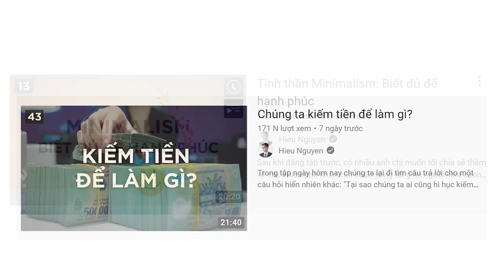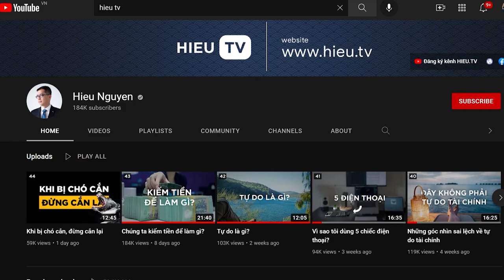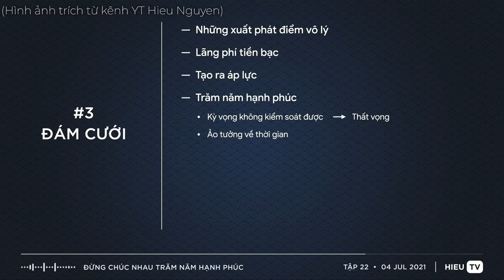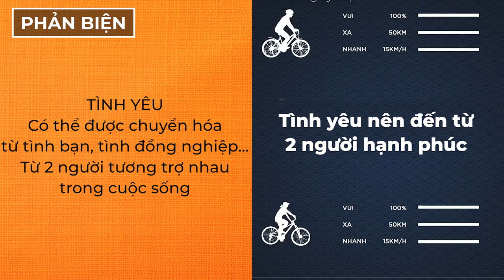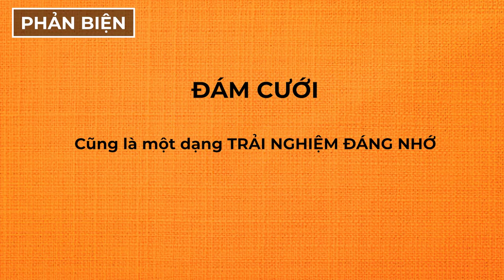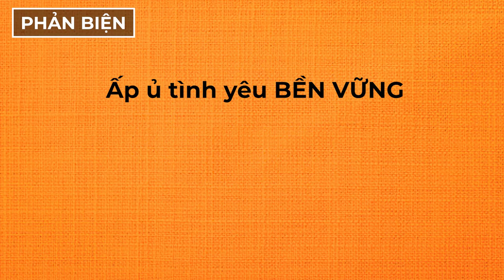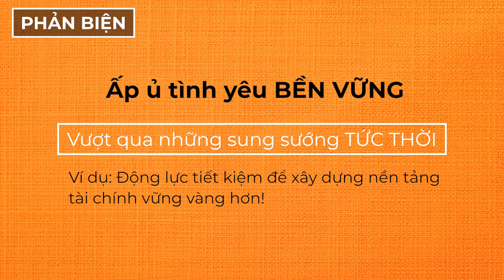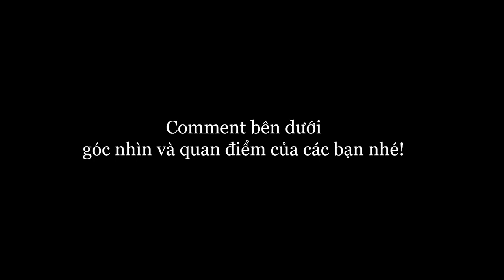ÔNG QUÉO phản biện HIẾU TV: ĐỪNG CHÚC NHAU TRĂM NĂM HẠNH PHÚC? | Nguyễn Hữu Trí Reaction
- Khoá học Chọn mua chứng chỉ quỹ dành cho người bận rộn